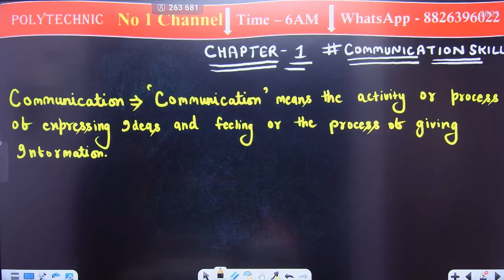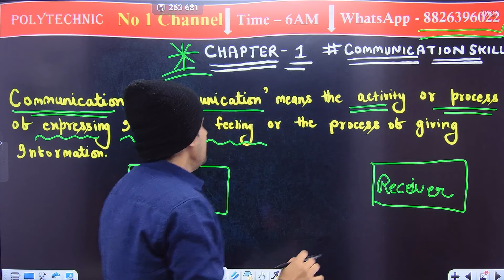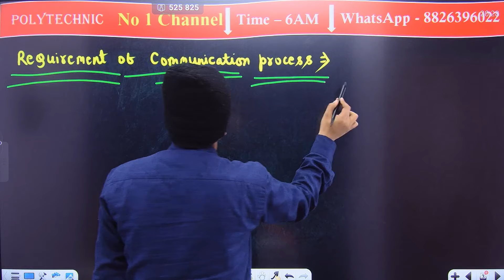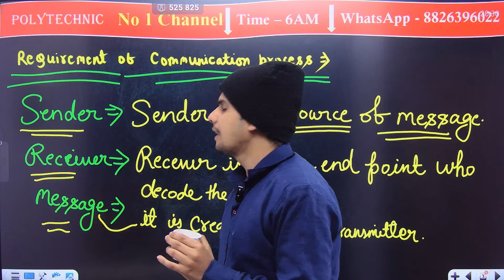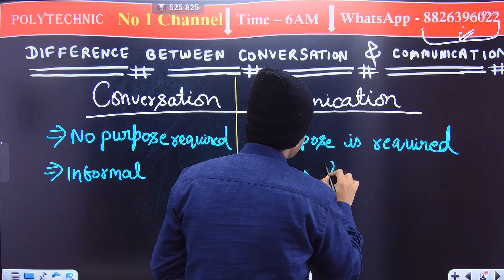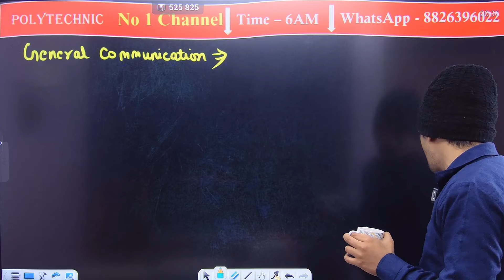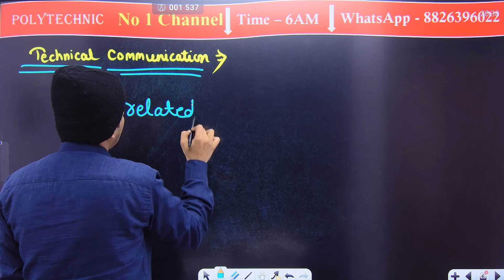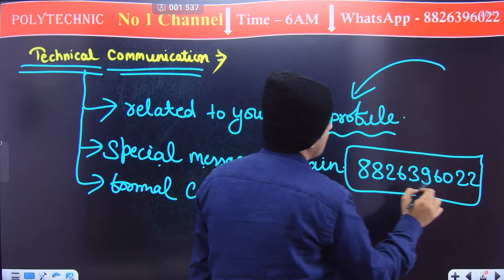Communication Skill || Chapter 1 || Complete Chapter By Raj Sir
Communication Skill
Semester Exam
Communication skill Copy check
semester Exam Good Marks
Communication skill important question
Communication skill
Communication skill Question
communication Skill Question
Communication Skill
Important Question
Cs Question